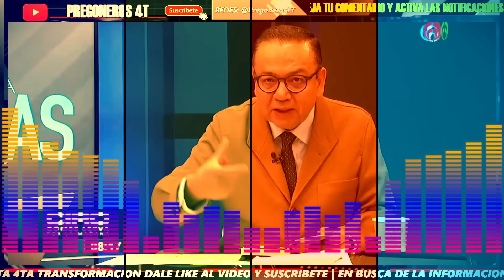¡NI CIRO QUIERE DEBATIR! TIRAN A LOCO A GERMAN MARTINEZ POR LIBROS DE TEXTO COMUNISTAS!